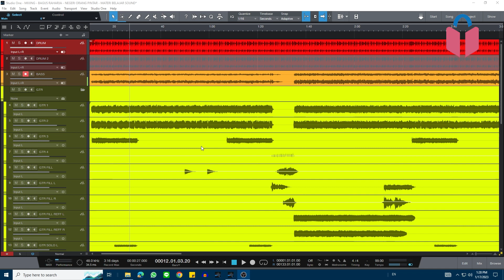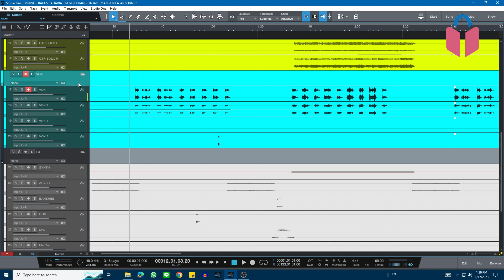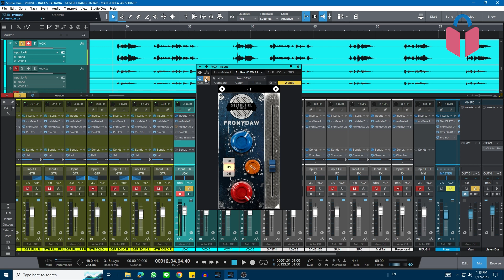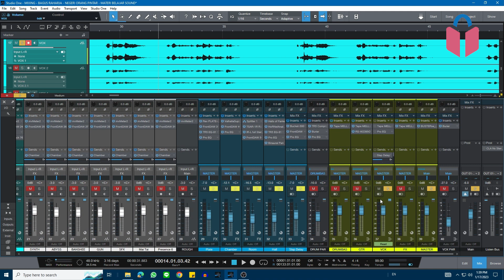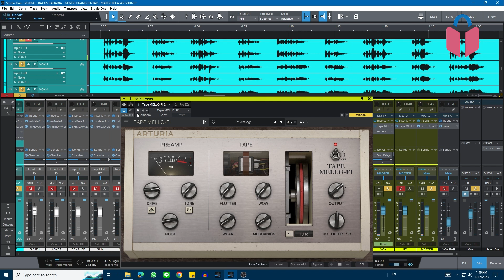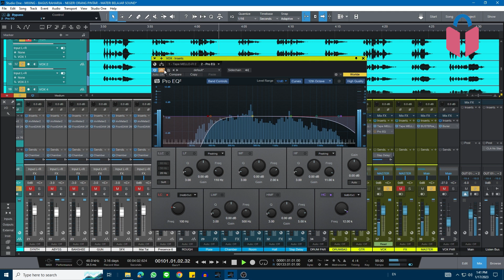Cara Mixing Vocal untuk Genre Rock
Halo, kembali lagi dengan John Christopher di Youtube channel Belajar Sound. Video kali ini membahas mixing vocal untuk genre rock.

Pertama tama, saya gain staging dulu semua channel. Lalu saya pasang plugin preamp FrontDAW untuk kasih karakter pada vocal.

Lalu saya kasih EQ untuk buang frekuensi low yang tidak saya perlukan dan kasih sedikit boost untuk membantu vocal bisa nongol di mix.

Terakhir pada channel, saya compress vocal secara agresif biar dinamikanya cocok dengan channel instrumen lainnya.

Semua vocal lalu saya kirim ke bus, saya kasih saturasi pita dan EQ lagi untuk potong low dan halusin frekuensi highnya.

Follow Belajar Sound di Instagram!